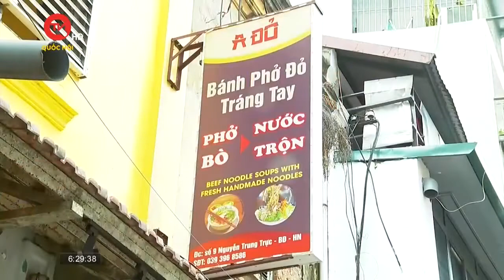Bánh phở đỏ tự tráng | Truyền hình Quốc hội Việt Nam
Truyền hình Quốc hội Việt Nam | Phở Hà Nội là một món ăn sáng được yêu thích của nhiều người. Để làm nên một bát phở ngon không chỉ nằm ở hương vị nước dùng mà còn là những loại gạo làm nên sợi bánh phở. Hôm nay hãy cùng trải nghiệm món phở đỏ được làm từ một trong những loại gạo đặc biệt.